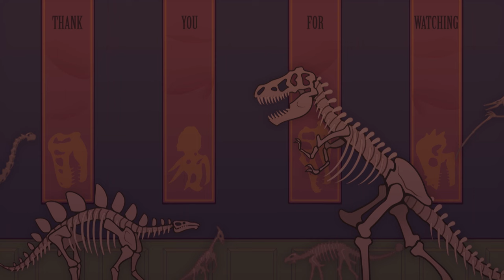Prehistoric Pancake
An animation 150 million years in the making!

It's been more than a year since I've done a large animation like this, but I have more planned for you guys soon.